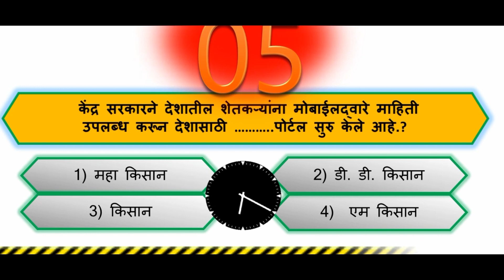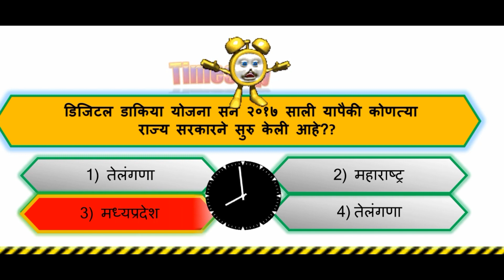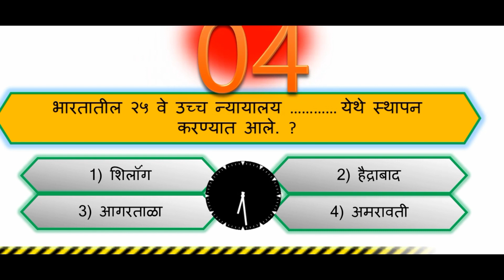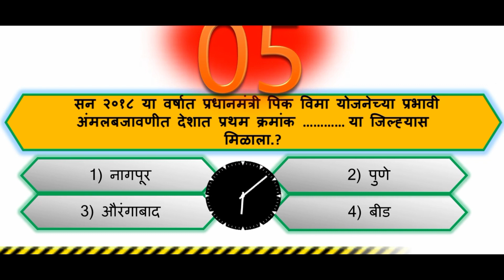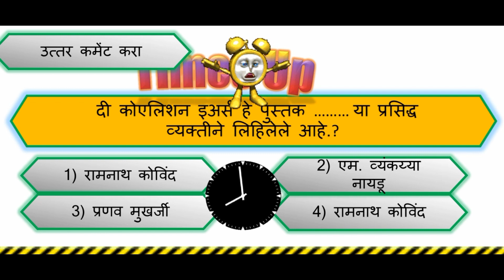Talathi Test : #10 , चालुघडामोडीवर आधारित महत्वाचे प्रश्न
Talathi Test : #7 , चालुघडामोडीवर आधारित महत्वाचे प्रश्न,